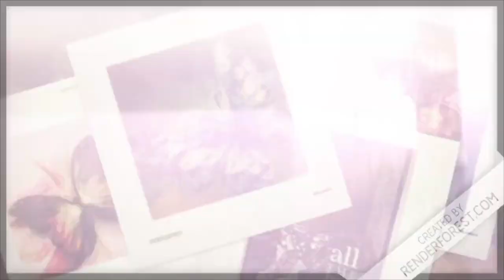Let's make a deal (update)- diamond painting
What will you choose?

SUPPORT THE COMMUNITY
DP of the Month:  By nominating your favorite diamond painter, they are entered to win a prize package from DP creators and recognition for their amazingNESS throughout the month.  RULES: no self nominations, and if won before will not be entered to win.
SUPPORT DP of the month prize package (items purchased from dp creators and supports the community's growth)
* remember to notate its for the dp of the month

DRILL TRAYS AND GRINDER (for stuck drills)

FAVORITES
FACEBOOK GROUPS
💚 Kicking Cancers Butt and Diamond Painting
💚 Crafters Anonymous With Mrs. Crochet & Coffee & Rachel Rae

ETSY
💚 DrillPenFrenzy
💚 StormsistersStudio

💚 Aliexpress.com (EverShine, Huacan, Yogotop, Ever Moment, Matreshka, AZQSD)
💚 Dreamerdesigns.com

FACEBOOK SHOPS (not mentioned above):
💚 Diamond Painting with Sparklers (AB and Sparkler Drills)